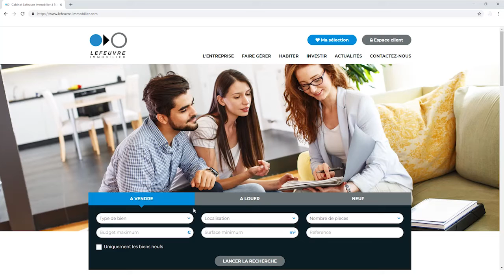Appartement à vendre en exclusivité - La Baule (réf 57866)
Justine VERBEKE vous présente un nouveau bien à vendre
Situé à 1,5 km de la plage et à 900m de la gare de Pornichet, venez découvrir cet appartement de type 2, très lumineux et très bien agencé, d'une superficie de 44.20 m² loi Carrez, au 1er et dernier étage d'une petite copropriété de 2015. Il se compose d'un séjour, une cuisine A/E, placard, une chambre, une salle d'eau, un balcon terrasse d'environ 5 m², ainsi qu'une cave et un stationnement extérieur. Environnement calme et à proximité de tout. Aucuns travaux à prévoir !